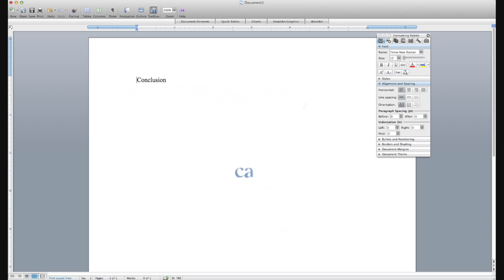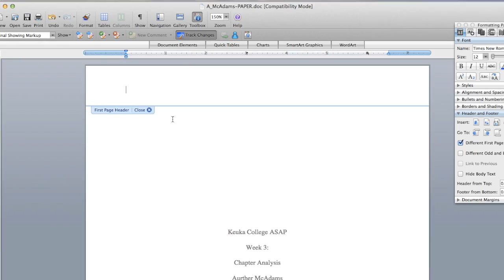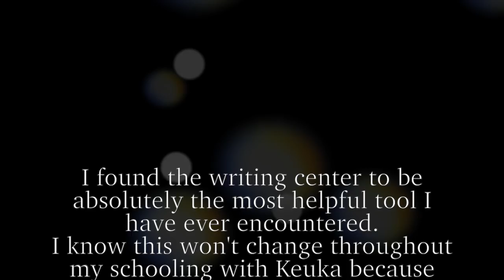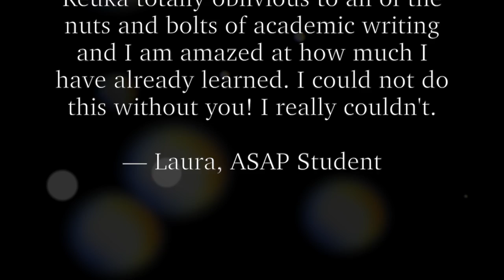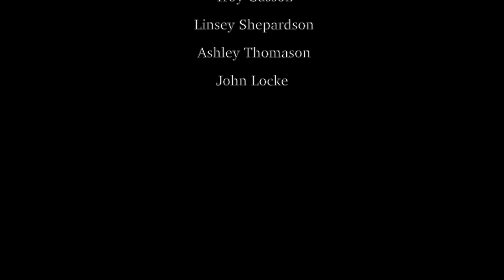Keuka College: ASAP Writing Support Center Introduction